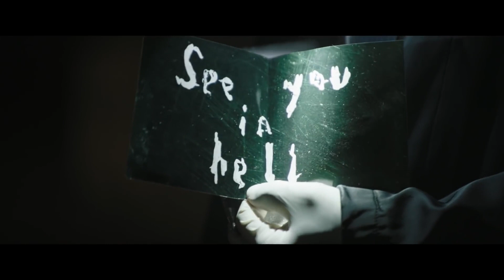THE BATMAN | Kritik/Review | Ist Robert Pattinson der beste Batman bisher?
The Batman
Krimi-Thriller

Inhaltsangabe:
Seit zwei Jahren kämpft der Milliardär Bruce Wayne (Robert Pattinson) als rächender Vigilant Batman für eine bessere Welt in seiner Heimatstadt Gotham City. Doch es ist ein einsamer Kampf, den nur wenige Verbündete wie sein Butler Alfred Pennyworth (Andy Serkis) und der aufrichtige Polizist Lt. James Gordon (Jeffrey Wright) unterstützen. Denn Gotham ist ein Moloch, zerfressen von einem korrupten Netzwerk, in das fast alle Beamten der Stadt und auch die reichen Eliten involviert sind. Doch als ein mysteriöser Killer diese ins Visier nimmt und eine Reihe sadistischer und tückischer Anschläge verübt, sind Batmans Detektiv-Fähigkeiten gefragt. Die zahlreichen kryptischen Hinweise führen ihn immer tiefer in die Unterwelt, wo zwielichtige Figuren wie Selina Kyle alias Catwoman (Zoë Kravitz), Oswald Cobblepot alias Pinguin (Colin Farrell), Mafiaboss Carmine Falcone (John Turturro) und Edward Nashton alias Riddler (Paul Dano) zu Hause sind. Doch die Spuren führen Batman auch zu ihm selbst und seiner Vergangenheit ...
(Quelle: Filmstarts)